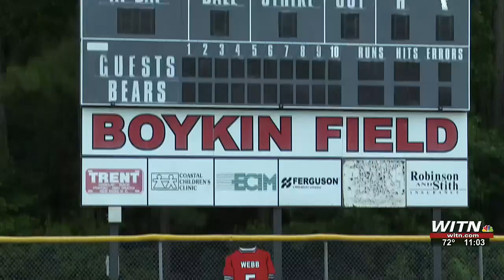New Bern High School baseball player remembered by family and Bear community